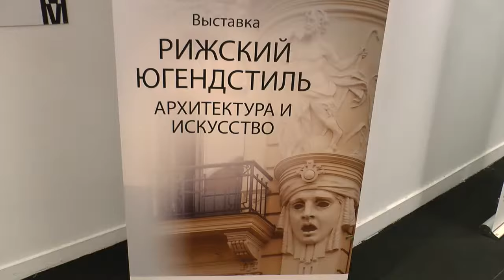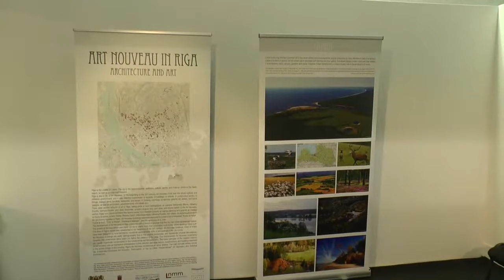Рижский югендстиль - выставка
Выставка в рамках Дней Риги в Москве, посвященная богатому и самобытному наследию рижского модерна.
Проходит до 21 января 2018 года.